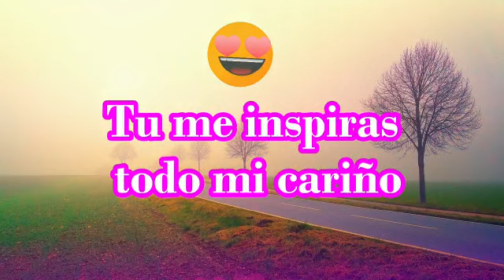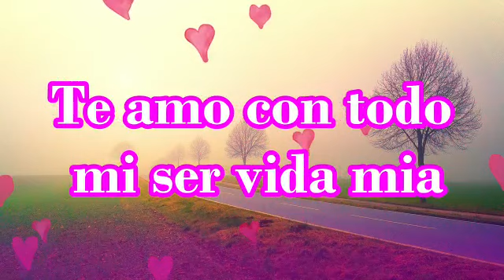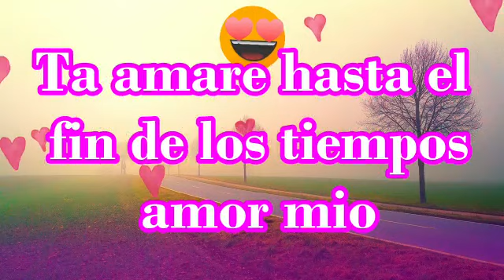Tu me inspiras todo mi cariño mío poemas cortos